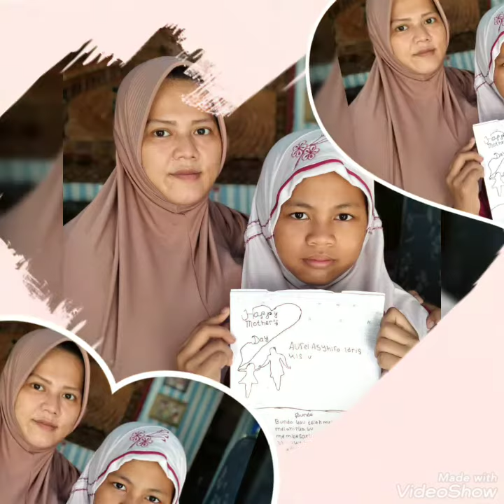Ortu mendampingi PJJ